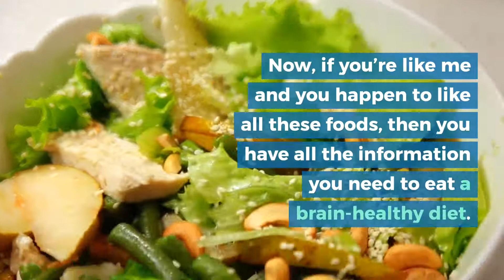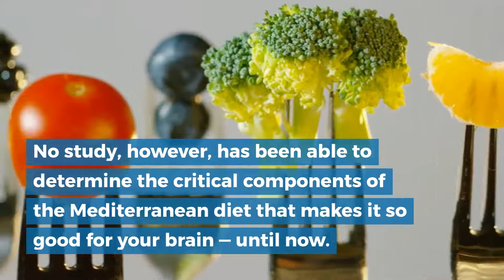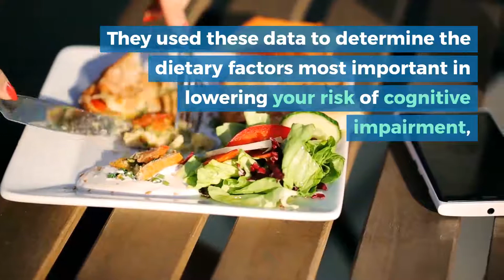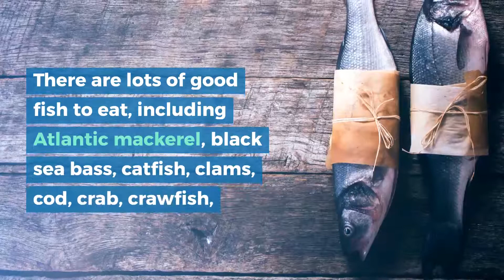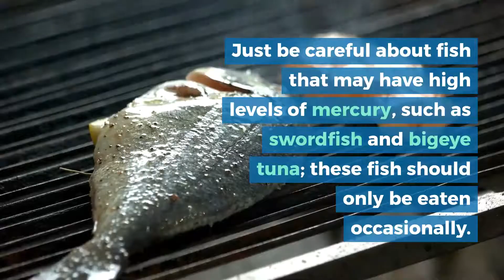What to Eat to Reduce Your Risk of Alzheimer’s Disease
Hello everyone, I am Dr. Ross Carter Here for you To Talking about What to Eat to Reduce Your Risk of Alzheimer’s Disease

Would you like reduce your risk of cognitive impairment, Alzheimer’s disease, and dementia? Researchers from around the world having been studying a variety of different factors that might reduce these risks and keep the brain healthy.
One factor that a number of studies have converged on is a Mediterranean-style diet. This diet includes

fish
olive oil
avocados
fruits
vegetables
nuts
beans
whole grains
red wine in moderation.
Now, if you’re like me and you happen to like all these foods, then you have all the information you need to eat a brain-healthy diet. On the other hand, if you’re not crazy about everything on the list, perhaps you would rather eat just the most important components. Researchers have, in fact, been trying to determine the key parts of this diet for a number of years.
For example, one study published in 2015 and updated in 2018 compared healthy older adults who followed a Mediterranean diet with extra olive oil or extra nuts versus a control reduced-fat diet. The enhanced Mediterranean diet groups fared equally well, and both had better cognitive performance outcomes than the reduced-fat diet group. No study, however, has been able to determine the critical components of the Mediterranean diet that makes it so good for your brain — until now.

1.The new study
2.Cognitive impairment versus cognitive decline
3.Fish helps you think — and keeps your thinking strong
4.The take-home lesson
5.Your mother was right
Did your mother ever tell you that fish was good for you? Mine did. In fact, she always used to say, “Fish helps you think.” She knew it all along; it just took the scientific community 50 years to catch up to her and prove it.